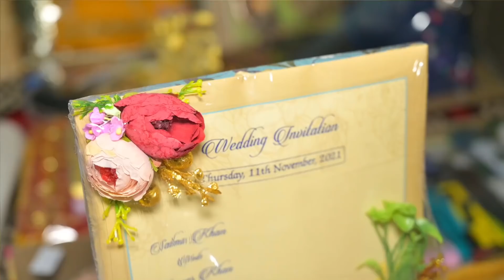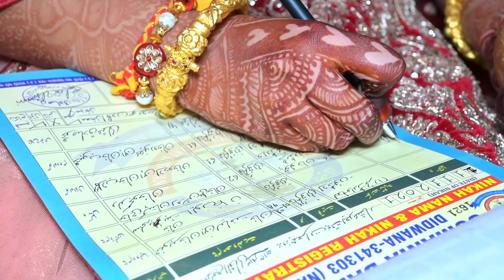सलमा हमराह तनवीर खान 11.11.21 Big Moment of the day Royal Wedding Event Kayamkhani MARRIAGE.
Filmed By Tanha Enterprises
Days Took to shoot 3
Location -
Filmed & Edited By-
Cinematographer -
Tanha Movies Didwana